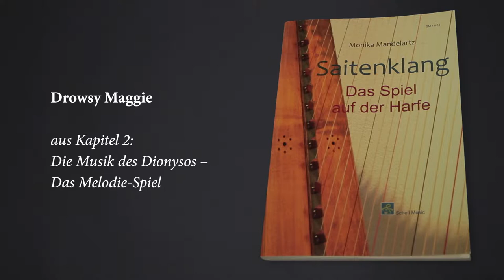Drowsy Maggie - Mandelartz/ Urban/ Catenhusen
Monika Mandelartz – Blockflöte
Henriette Urban – Harfe
Luise Henriette Catenhusen – Tambourin

Video: Tobias Hentze im Mai 2018